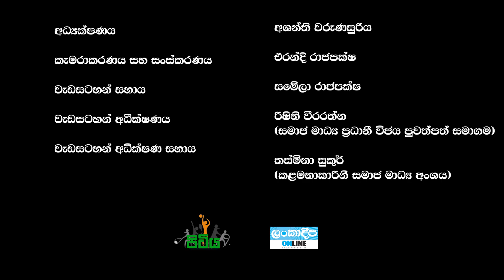Pitiya / Pushpakumara / How To Improve Your Skills / Cricket tips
ලංකාවේ ක්‍රිකට් අනාගතය හොදයි. ක්‍රිකට් ක්‍රීඩකයෙක්ට අධ්‍යාපනය හරි වැදගත්, විනය වගේම වැඩිහිටියන්ට ගරු කරන්න.

කුවේට් ප්‍රධාන ක්‍රිකට් පුහුණුකරු මුතුමුදලිගේ පුෂ්පකුමාර

Lankadeepa Online Pitiya / පිටිය